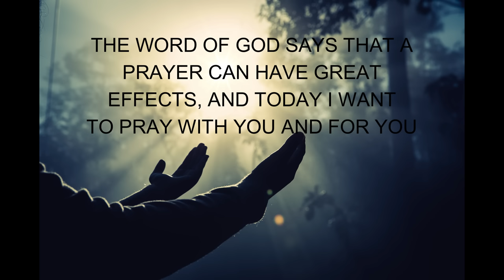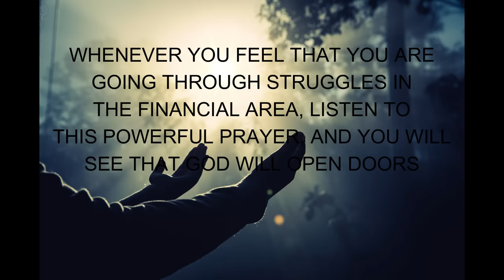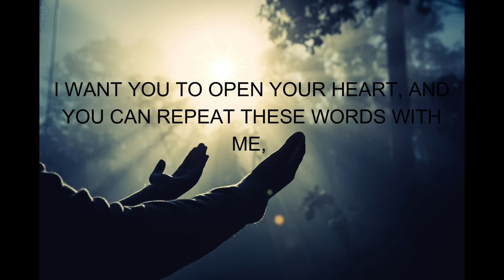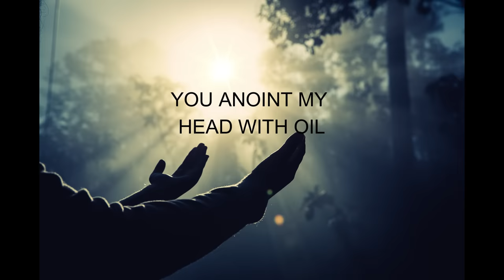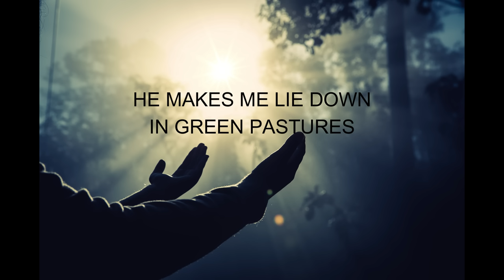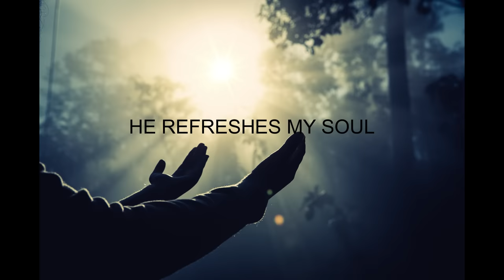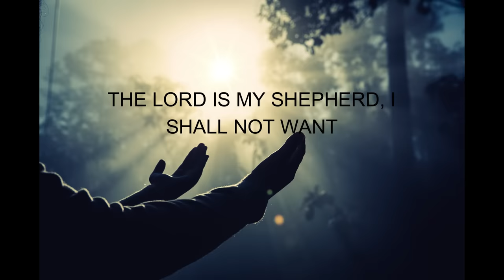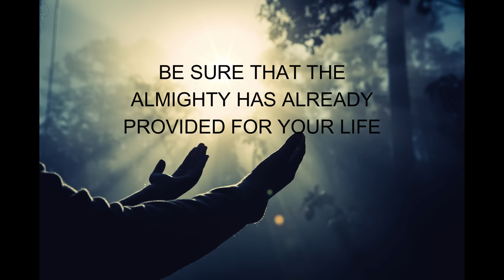PSALM 23 - VERY POWERFUL PRAYER TO UNLOCK YOUR LIFE